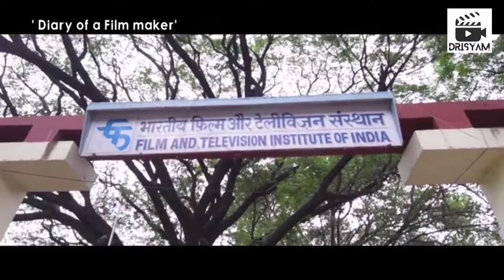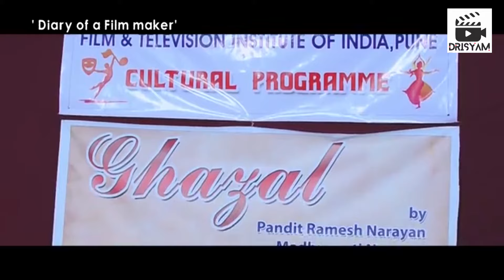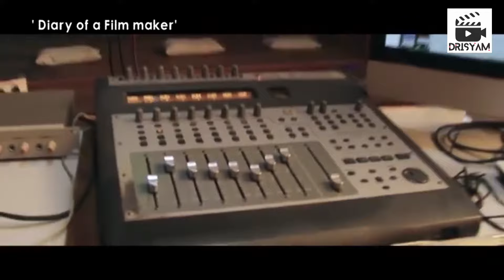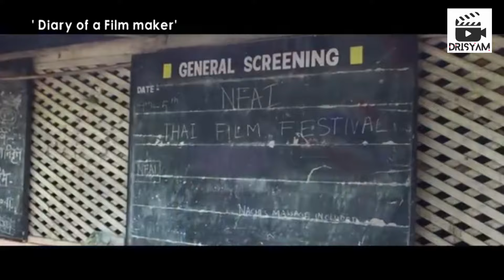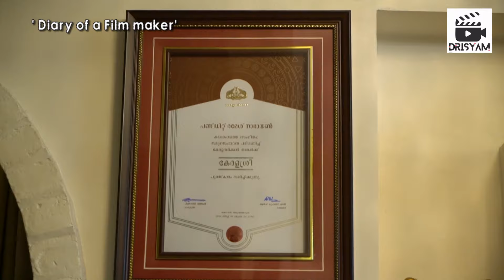VR GOPINATH \ Face to Face with Pandit RAMESH NARAYAN & Daughters Madhuvanthi & Madhusree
Indian Classical Singer,Music Composer,Music Director,Music Producer